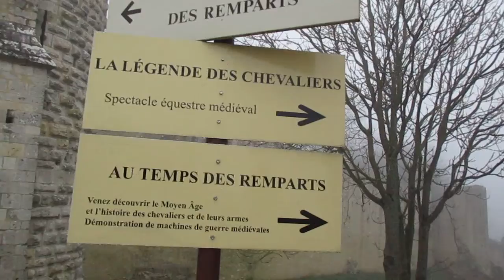As muralhas de Provins